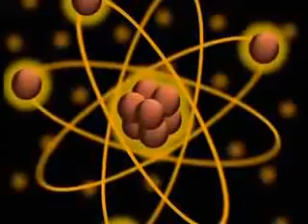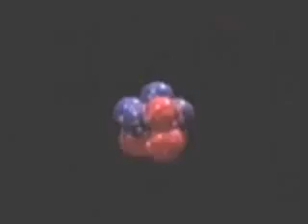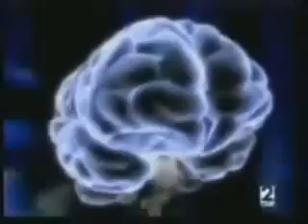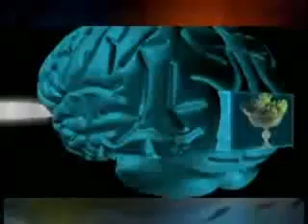Reality Does Not Exist; "hidden variables forces"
_ Now physicists from Austria claim to have performed an experiment that rules out a broad class of hidden-variables theories that focus on realism